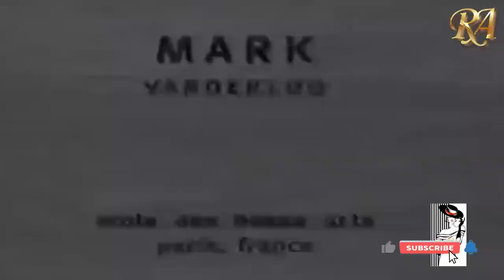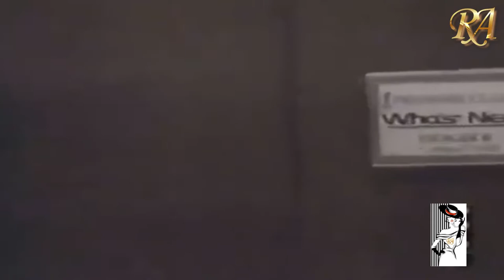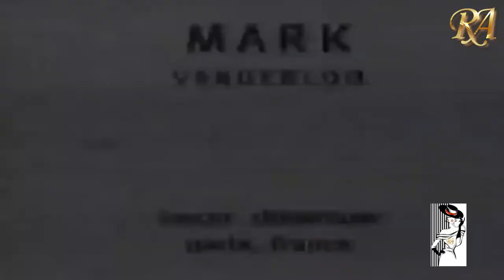Best Fashion Models: Mark Vanderloo Bio | Supermodels RA | HD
Biography of 90's Supermodel Mark Vanderloo who had taken the male modeling industry by storm in the 90s. Vanderloo moved to New York in 1994 to be Calvin Klein’s Obsession model. Soon there after he booked the roleas face-and body-of Boss’ couture and ready-to-wear
lines in 1995. Mark was one of the first men to appearon the cover of Marie Claire in 1996.

Mark Vanderloo (born April 24, 1968 in Waddinxveen) is a Dutch model. At age 22, Vanderloo entered the University of Amsterdam to study history. He began modeling after accompanying a model girlfriend to a photoshoot.Vanderloo has been the primary model for Hugo Boss black-and-white print ads and billboards since 2005. He has also worked for Calvin Klein, Valentino, Armani, Banana Republic, Donna Karan, Trussardi and Guess. Vanderloo is signed to Wilhelmina Models in New York City.In addition to his work in the fashion industry, Vanderloo's likeness was used as the default model for the male version of Commander Shepard in the Mass Effect video game series for Xbox 360, PC, PlayStation 3 and Wii U. Vanderloo made a guest appearance on Cycle 11 of America's Next Top Model in 2008.